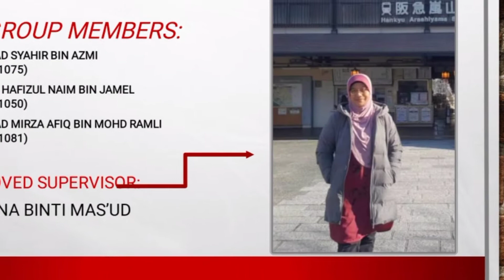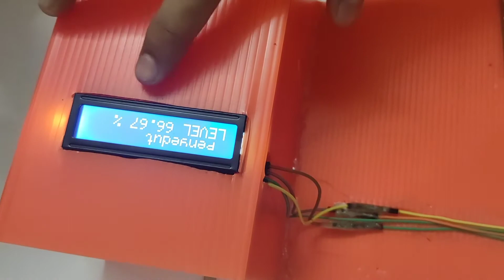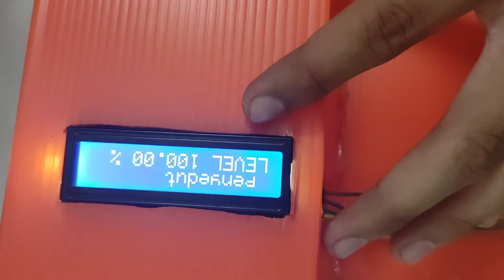DEE50102 SMART FARMING (VACUUM COLECTOR LOOSE PALM FRUIT)